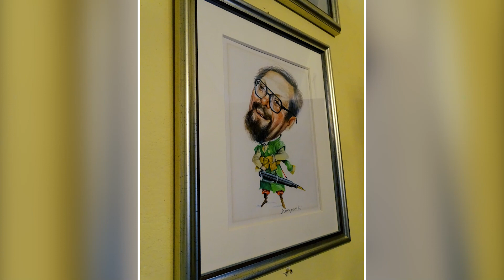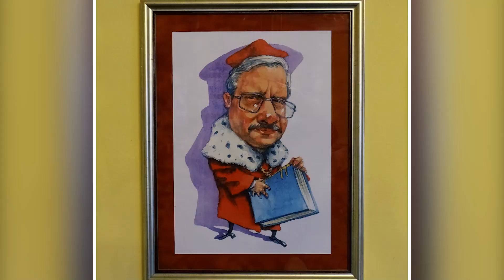Kontruderzenie - Marcin Wolski - Fraszki Igraszki 8 07 2021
Kontruderzenie
Hakerzy znowu w akcji, na świat padł strach blady,
a do Rosji prowadzą tej dywersji ślady.
Trzeba działać, niestety, mało ludzi wierzy .
Że Bidden jak obiecał mocno w stół uderzy
I nakaże by zrobić Moskwie żart niewinny:
zatrzymać rurociągi i na Kremlu windy,
poblokować wyrzutnie, zamącić w Gospłanie
by zobaczyć co potem na świecie się stanie,
gdy skończy się hakerstwa taktyka obrzydła?
Nic z tego – Sztab Putina liczy na liczydłach.

Jeśli podobają się Państwu wierszyki Nadredaktora prosimy o SUBSKRYPCJĘ kanału i pozostawienie KOMENTARZA pod filmem.
Możesz również zostać PATRONEM tego kanału!